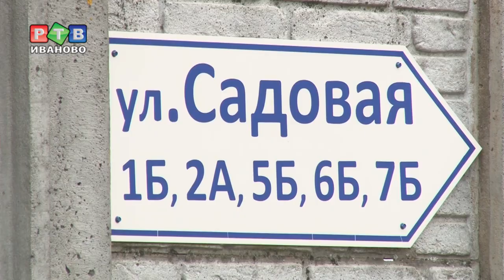Три беды д. Коляново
В нашу редакцию обратились жители д. Коляново Ивановского района. Дорогу по улице Садовой осенью и весной сильно размывает. Ходить невозможно. А еще нет фонарей и много бродячих собак. Чем ответила власть – смотрите в нашем репортаже.